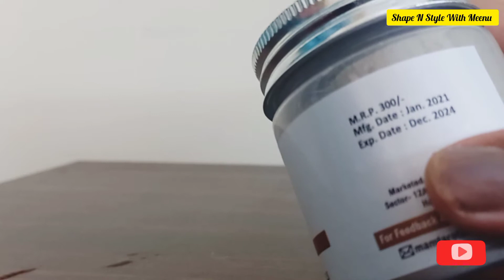No Risk,No Pain only Gain,Easy HAIR removal at HOME within 10 MIN without using WAX and SHAVE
Hi I am Meenu in this video I will tell you how to remove your hair very easily with  hair removal powder and why it is best for hair removing

Hope u all like today's video,

Let's try hair Removal Powder Today To buy the urbanmooch hair removal powder just click this

Aromine hair removal powder

Benefits:
 1. Removes Hair without chemicals
 2. No Irritation
3. No Redness
4. Works on all skin types
5. Easily removes hair
6. Very affordable

Cons:
1. A bit foul smell tags:

1.hair removal powder
 2.men hair removal powder
 3. urbanmooch hair removal powder
4.hair removal creams
5.how to remove hair
 6.how to remove unwanted hair from body
 7. how to remove from private parts
 8.how to remove hair easily
9.how men can remove hair
10. how to remove hair without pain 11.painless hair removal
12.remove hair without pain
13.hair removal

Let's Try Hair removal powder Today !!! Hair Removal Powder For Women & Men|
Easy HAIR removal at HOME within 10 MIN without using WAX and SHAVE
Natural Hair Removal | I Tried This Natural Hair Removal Powder at Home | Full Demo + Review

STOP SHAVING!! THIS IS HOW YOU SHOULD REMOVE PUBIC HAIR WITHOUT SHAVING OR WAXING
OMG I tried this 10 Rs/- Hair Removal Soap|| Hair Remove in Cheapest price|| How to Remove body hair

hairremoval

How to remove hair at Home in 10 min | HAIR removal powder demo and review without using wax
hairremoval hairremovalpowder In this video i will tell you how to remove your body hair very easily with hair removal powder . and why it is best for hair removing.

About the Channel:
Hey Guys !!! My Name is Meenu Chaturvedi Dubey
. Welcome to my Channel This Channel is dedicated to everyone who wants to look good & simultaneously interested to take care of their skin & hair come what may. here, through my videos I always try to provide solutions to your specific problems through product Reviews, Home Re,edies & my experiences on various products. Also, here you get to see lots of Q/A Sessions which will target to provide answers to all your comments. Last but not the least, here you will find videos on skincare & haircare products which is not liked by me...so you can make your own choice.

Yours,
Shape N Style With Meenu

ALL CONTENT AND IMAGES ON THIS CHANNEL BELONG TO US AND ARE PROTECTED UNDER THE COPYRIGHT LAW. You are requested to ask permission before using any content belonging to our channel. Always do a test patch first to see if your skin is allergic to any of the ingredients mentioned in our videos. Please discontinue use if your skin does not react well to the regimen and consult a medical professional.